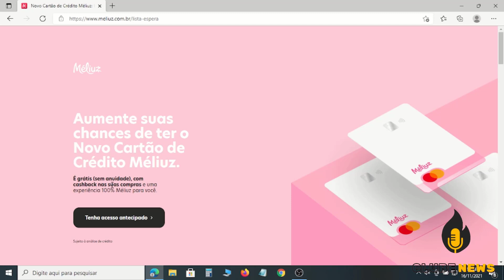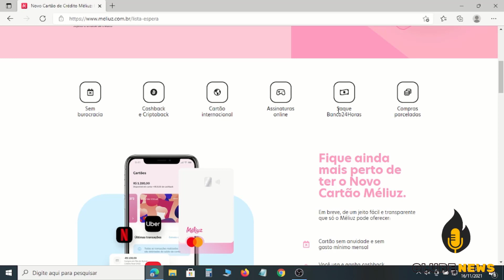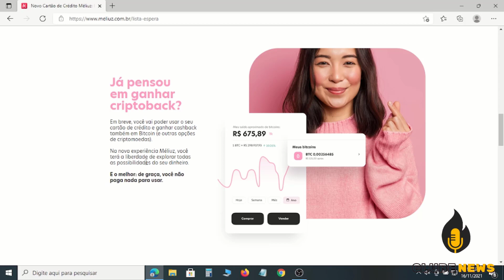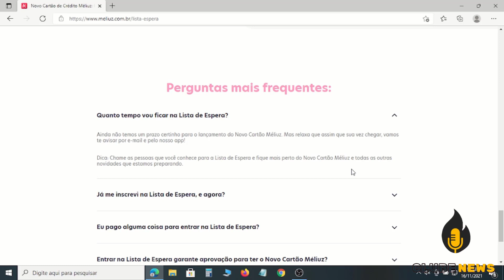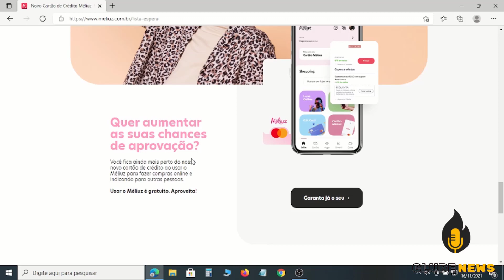💳URGENTE| - NOVO CARTÃO DE CRÉDITO MÉLIUZ MASTERCARD SEM ANUIDADE - BANCO MÉLIUZ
CHEGOU O CARTÃO DE CRÉDITO QUE TANTO ESPERAVAMOS ALEM DE SER SEM ANUIDADE É INTERNACIONAL E CASHBACK EM REAL E BITCOIN
QUER ABRIR UMA CONTA NO PAN? ACESSE ESTE LINK E ABRE A SUA CONTA COM CARTÃO DE CREDITO SEM ANUIDADE